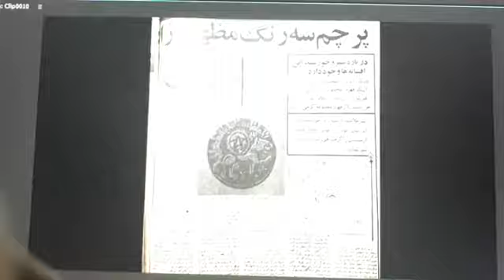بخشی از مستند ر.اعتمادی به روایت ر.اعتمادی. حاصل ۹ ماه گفتگوی هفتگی با سردبیر مجله جوانان امروز.